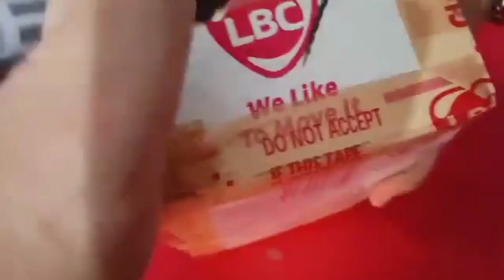CHEF KAP1TON'S ANNIVERSARY | GRAND PRIZE WINNER CHATIN TV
Hello guys I am showing my passion in cooking. Hope you watch my videos and learn from it. Thank you for the support.

***Music***

InShot Theme